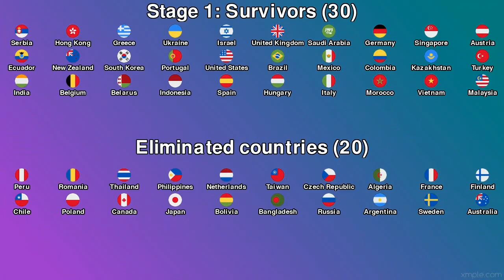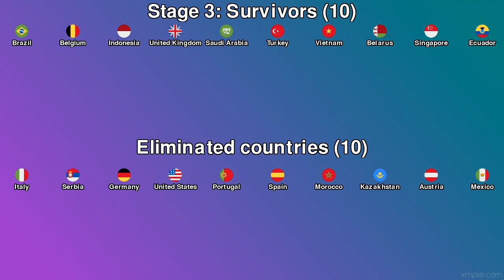50 Countries Elimination Marble Race